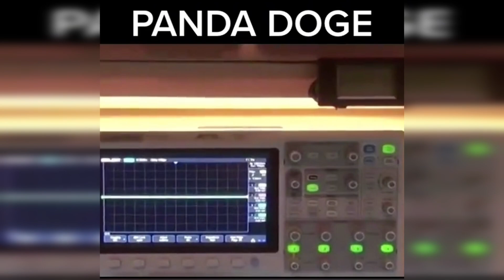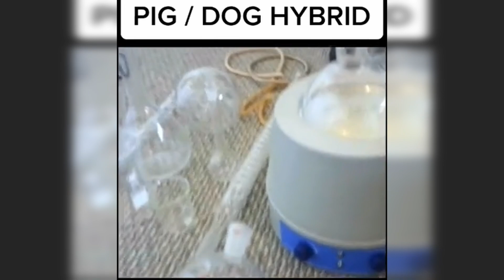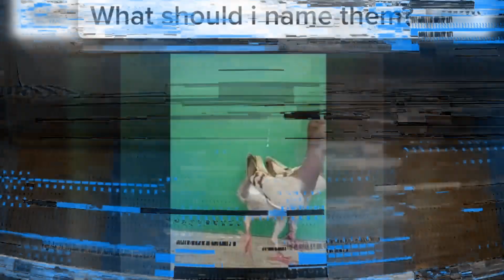This Scientist Mixes Animals DNAs!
📹 In this video we delved into amazing and suspicious of a scientist on tiktok mixing DNAs of various animals and create new species!